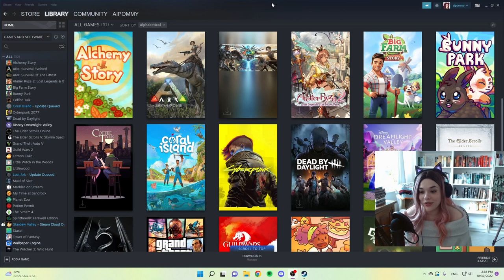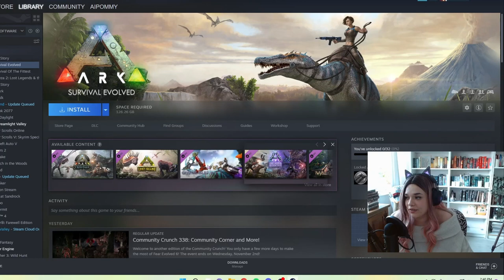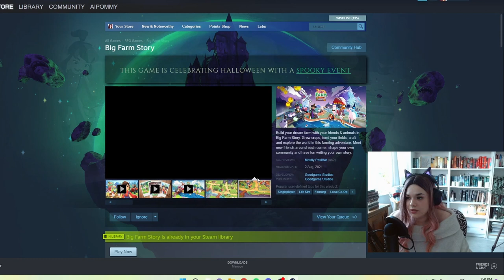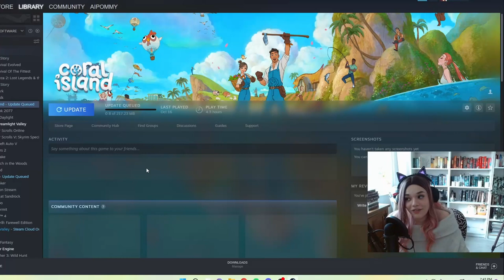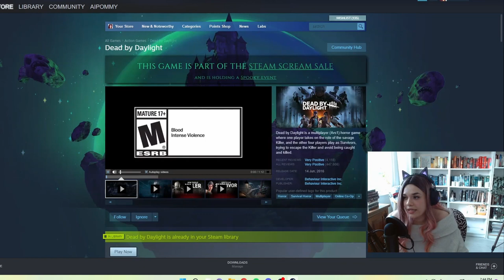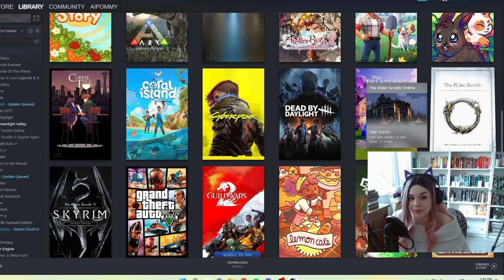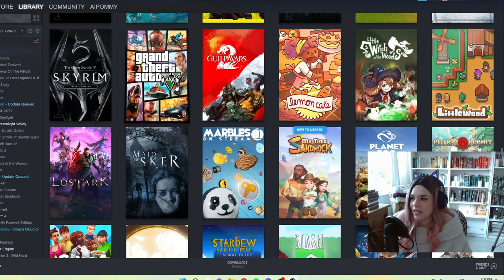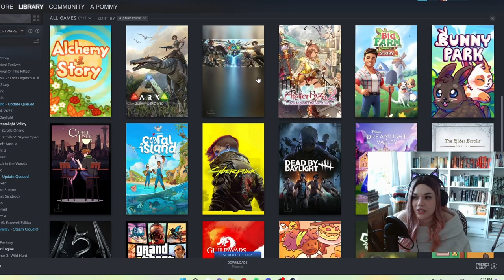My Digital Game Collection + All of my Unplayed Games | Steam Backlog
Hello everyone! ✨  Today I'm showing you my entire collection of digital Steam games I own for the PC and Steam Deck, also chatting about my backlog and all of my unplayed games! 😌